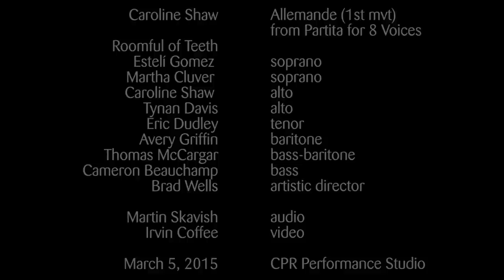Roomful of Teeth - Shaw: Allemande (1st mvt) from Partita for 8 Voices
The eight-voice ensemble Roomful of Teeth performs Allemande (1st mvt) from Partita for 8 Voices by Caroline Shaw. Recorded in the CPR Performance Studio on March 9, 2015.

Audio: Martin Skavish
Video: Irvin Coffee